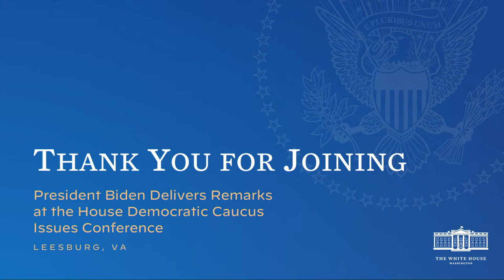President Biden Delivers Remarks at the House Democratic Caucus Issues Conference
Leesburg, VA